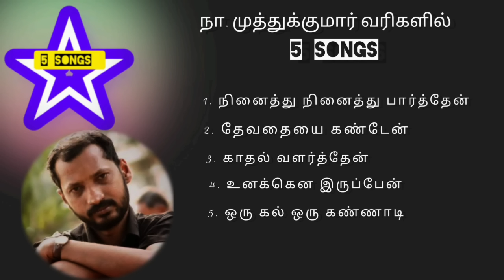tamil songs | yuvan hits |muthukuamar songs vol 1 | 5songs | night travel | tamil love failure songs